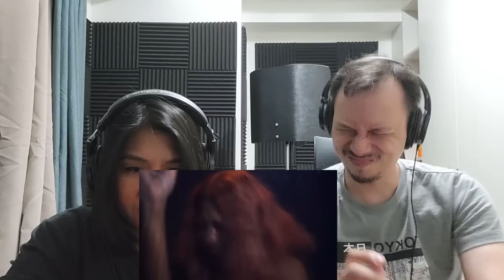LOVE YOU STILL | MORISSETTE | MUSICAL DIRECTOR AND VOCAL COACH REACTS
To JOIN our SINGING LESSONS community, Click on this link and have free access to our free singing and music lessons online for everyone